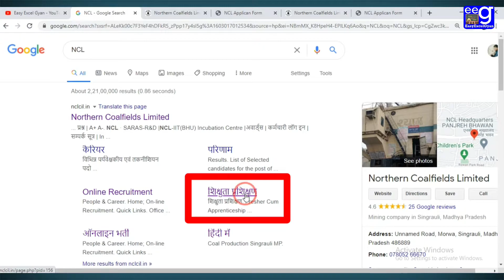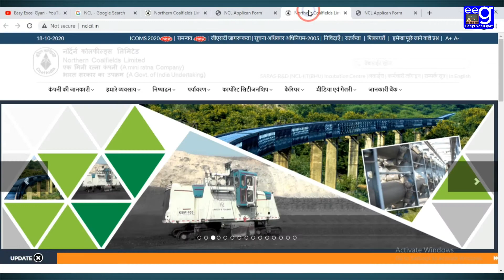NCL Apprenticeship Vacancy 2020 | Northern Coalfields Limited Vacancy 20 | No Fee, No Exam 10th 12th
NCL Apprenticeship Vacancy 2020 | Northern Coalfields Limited Vacancy 20 | No Fee, No Exam 10th, 12th Pass | EasyExcelGyan

Trade Name and Post-:
HEMM Mechanic 120
Main Electrician 120
Main Welder 120

Important Dates NCL Apprenticeship Vacancy 2020 | Northern Coalfields Limited Vacancy
Last Date to Apply Online: 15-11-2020 till 05:00 PM.

Age Limit (as on 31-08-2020) NCL Apprenticeship Vacancy 2020 | Northern Coalfields Limited Vacancy
Age relaxation is applicable to SC/ ST/ OBC Candidates as per rules.

📢👍यदि आपकी इच्छा है तो आप हमारे अन्य सामाजिक माध्यमों में अनुसरण कर सकते है
If You Like Our Video then You may also follow me on following Social Media Handler-: